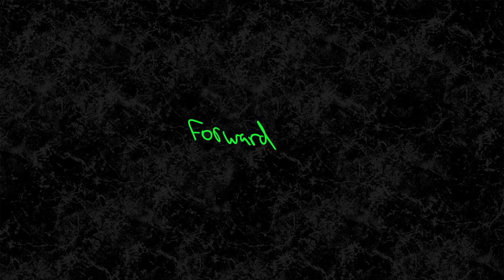[FREE] Lucki x Drake Type Beat Prod.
- IGNORE TAGS -
baby beat
trap instrumental
guitar beat
rap instrumental
trap beat
rap beat
download
vocal beat